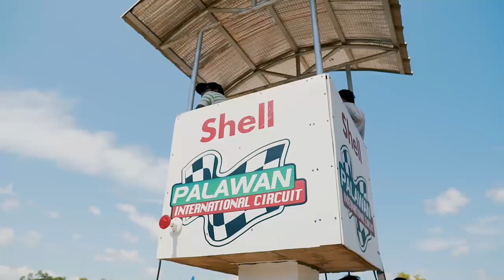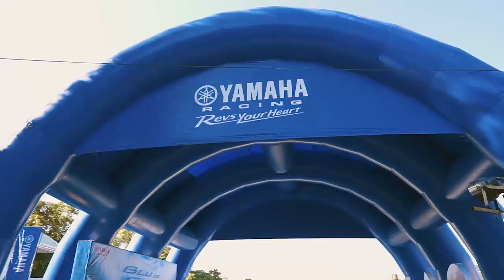Yamaha Grand Prix Season 9 Finals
Yamaha Grand Prix 9. Where Legends are Made.